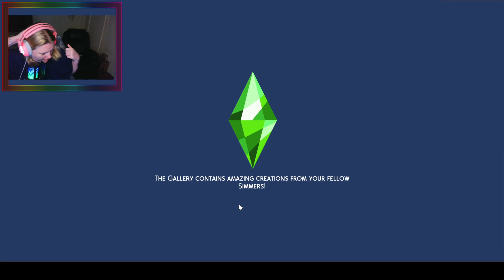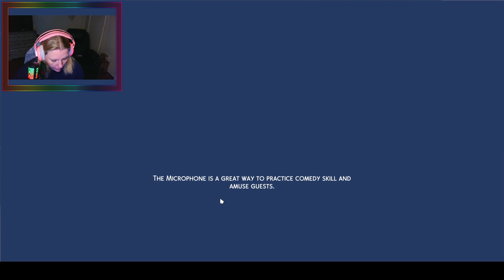Rags to Riches Teenage Runaway 18